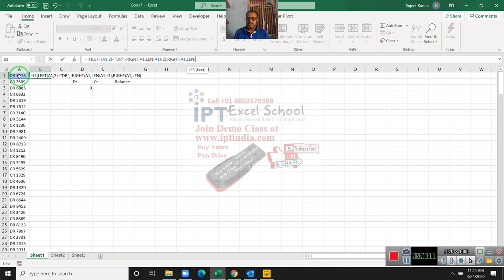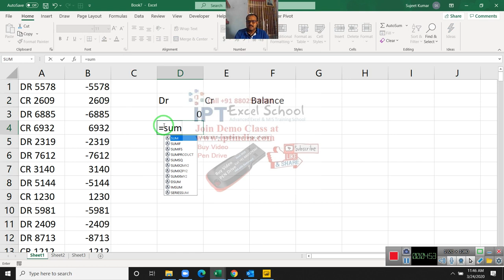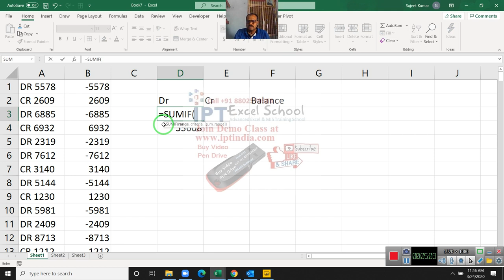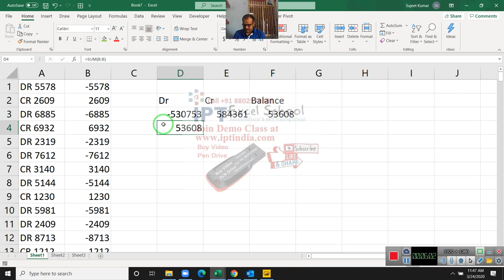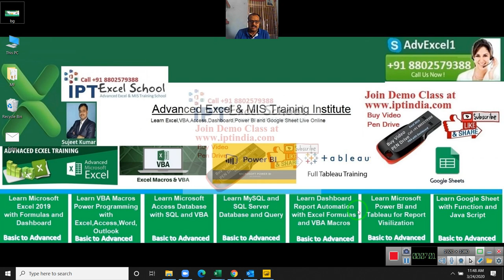Mr Mukesh Bandhu Dr / Cr Problem Solution